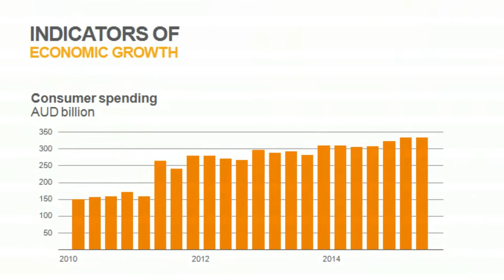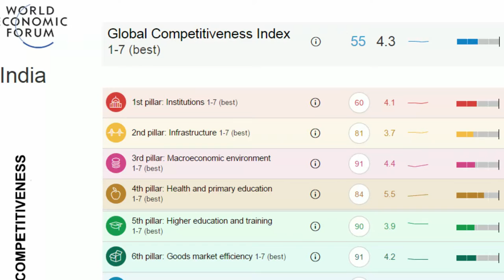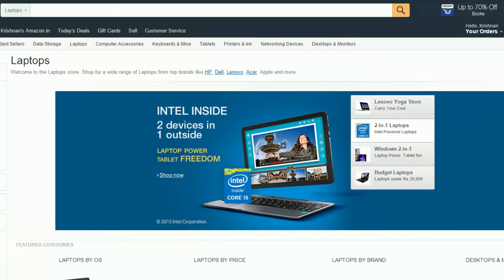Doing Business in India